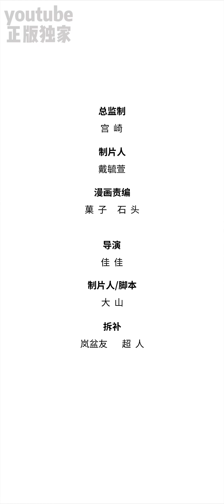【第三季来啦】《黑莲花攻略手册[穿书]》第22集：柳大哥被挖心！命悬一线！